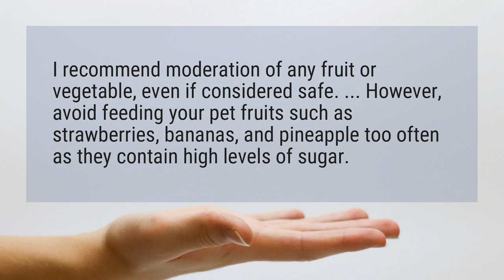Are bananas safe for cats?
I recommend moderation of any fruit or vegetable, even if considered safe. ... However, avoid feeding your pet fruits such as strawberries, bananas, and pineapple too often as they contain high levels of sugar.

Reference:
Healthy Fruits and Veggies for Pets – Trupanion Pet Care